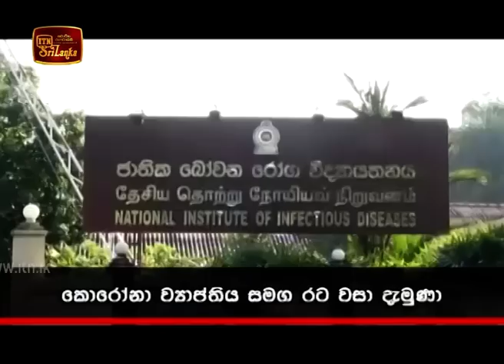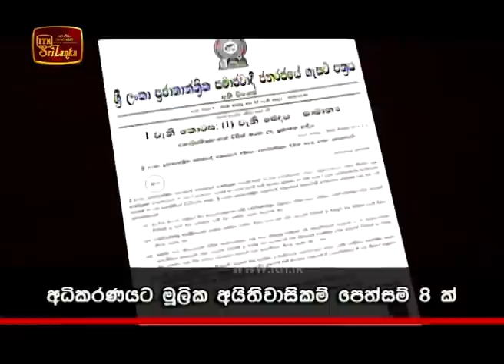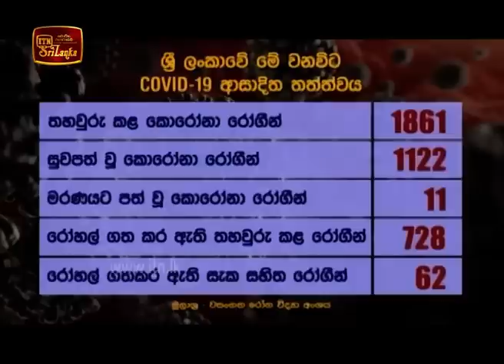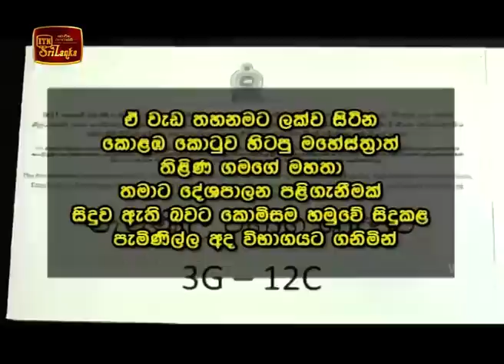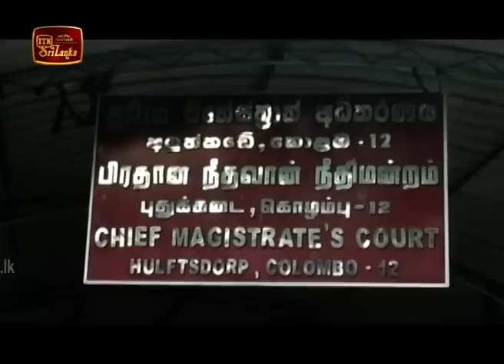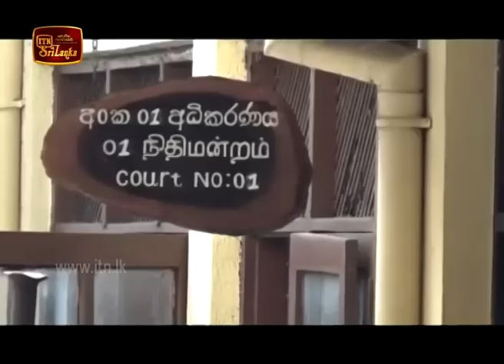ITN News 2020-06-10 | 06.30 PM